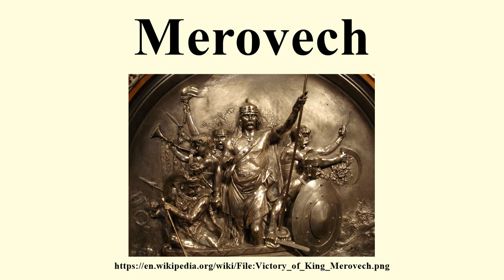Merovech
Image-Copyright-Info
Author-Info:   Fordmadoxfraud

Image-Copyright-Info